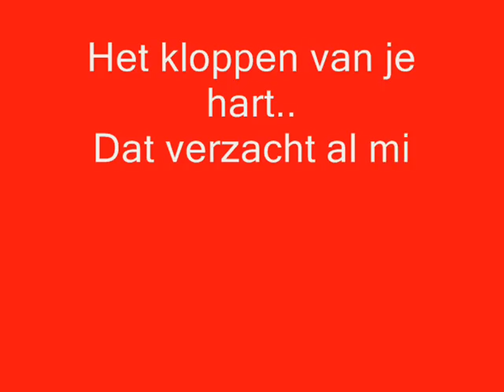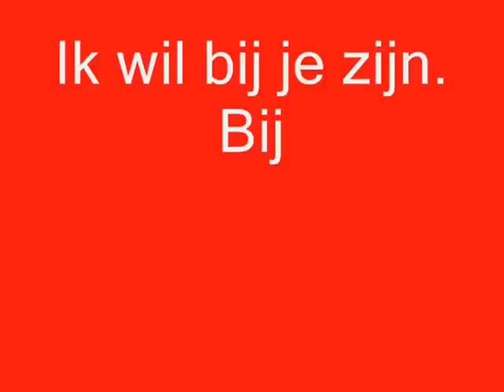Valentijnsdag Ik weet ik ben niet alleen..wmv